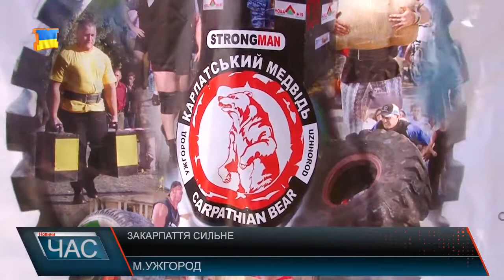Карпатський медвідь 2017 II. STRONGMAN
Карпатський Медвідь 2017. Ужгород. "М-Студіо". 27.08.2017. Силове бированя. ХІV турнір.

1. Цифра Влодимир 28,5 (Cyfra(Tsyfra)Volodymyr)
2. Григоровський Іван 21,5 (Hryhorovskyy Ivan)
3. Деркач Іван 15,5 (Derkac Ivan)
4. Шмигельський Роман 13,5
5. Шарий Іван 10

Головний суддя - Талайло Віктор
Суддя-секретар - Григоровський Іван старший
Секундант 1 - Григоровський Мирон
Секундант 2 - Мешко Віктор
Ведучий - Коробко Олександр

Попередні переможці:

Прозор Євген - 2004
Григоровський Іван - 2005, 2006, 2008, 2011, 2012, 2013, 2015
Олеоленко Сергій - 2007, 2009, 2010
Пилип'як Орест - 2014
Цифра Володимир - 2016